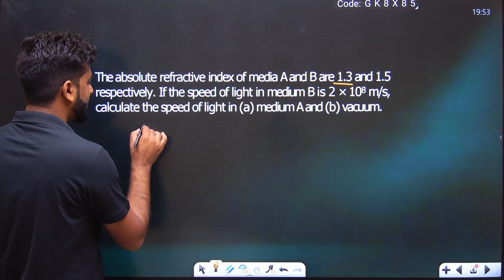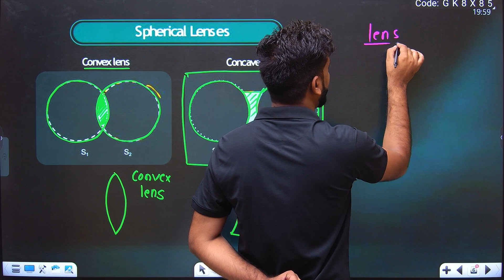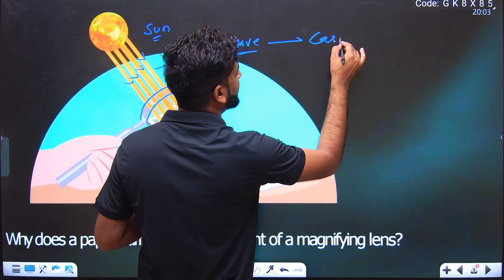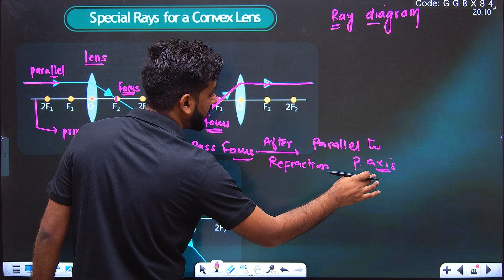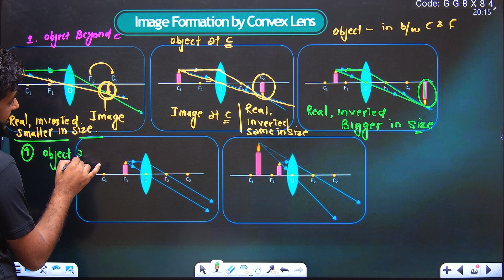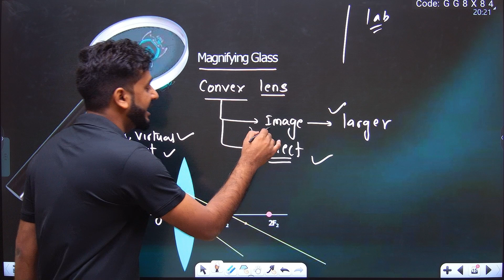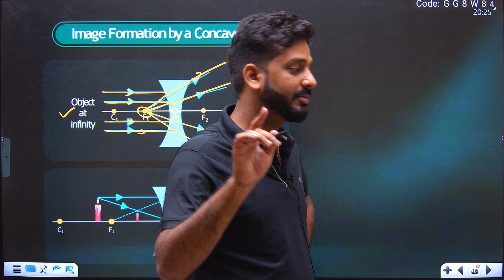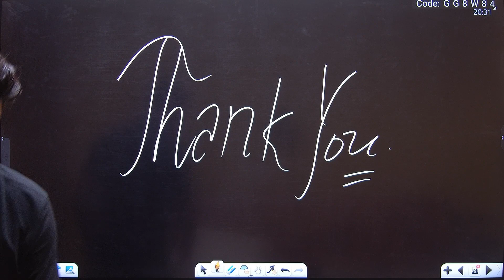lenses and image formation |light reflection and refraction|class 10 |physics|chapter 10|ajay yadav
Understanding Lenses in Physics | 10th Class Physics Chapter: Light

 In this video, we'll dive into the topic of lenses in physics, which is a crucial aspect of the 10th class physics chapter: Light. We'll start by discussing the basic properties of lenses, including their types and how they work. Then, we'll move on to explain the various terminologies associated with lenses, such as focal length, lens formula, and power of a lens.

Furthermore, we'll go over the different types of lenses, including convex lenses, concave lenses, and their respective properties. We'll also explore how lenses can form different types of images, such as virtual, real, enlarged, and diminished images.

We'll conclude the video with some practical examples of lenses in everyday life, such as eyeglasses, magnifying glasses, and telescopes. By the end of this video, you'll have a solid understanding of lenses and their role in the study of light in physics.

So, whether you're a student preparing for your exams or someone interested in learning more about physics and optics, this video is for you!